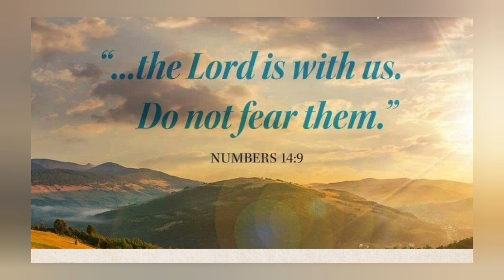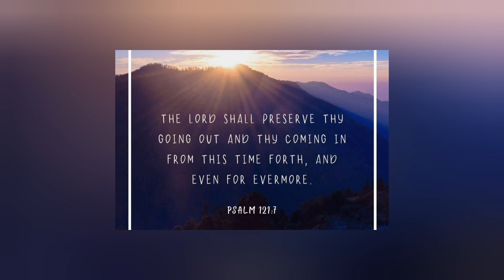Walk with the Lord